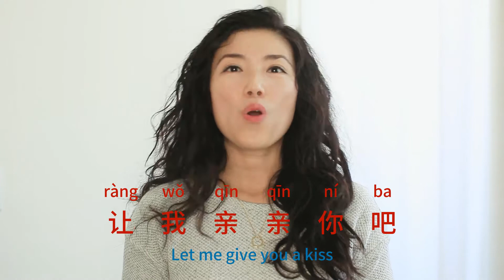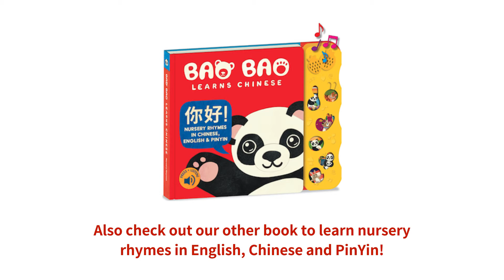Mandarin Chinese Pronunciation Guide: My Dear Mama (我的好妈妈)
🚀 Bao Bao Learns Chinese Vol. 1
❤️ Bao Bao Learns Chinese Vol. 2
🤩 Bao Bao Learns Chinese Vol. 3

Mandarin Chinese Pronunciation of "My Dear Mama (我的好妈妈)".

Want to spark interest in Chinese in your little ones? Bao Bao Learns Chinese is a bilingual singalong music book supports early language learning!

We are the top-selling sound book brand for kids on Amazon!  With thousands of 5-star reviews!

We believe children everywhere can learn languages through songs.